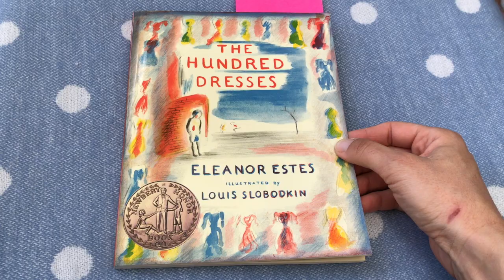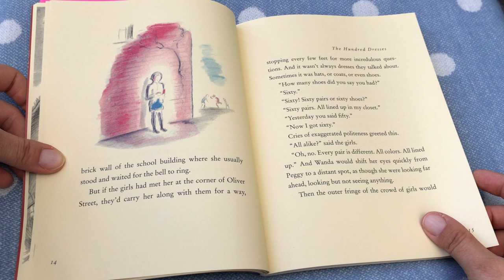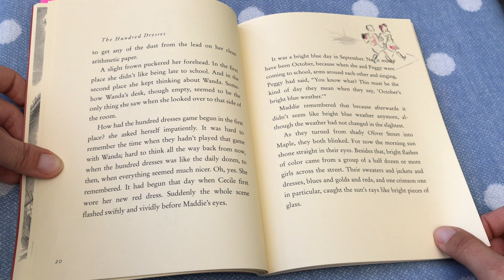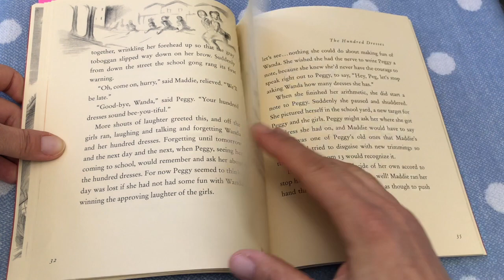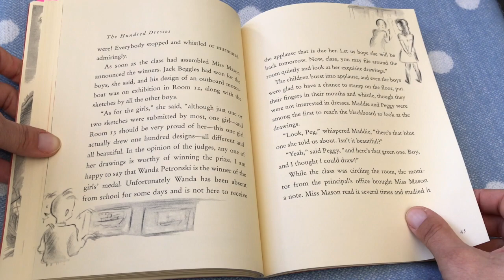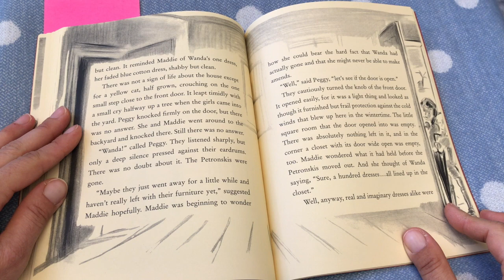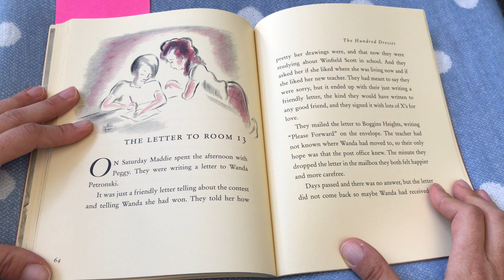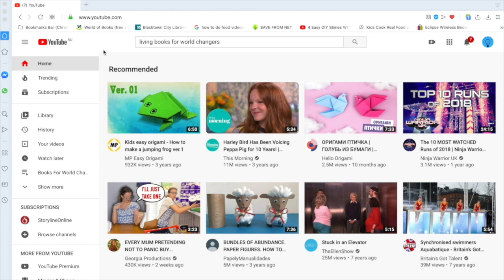The Hundred Dresses: Character-building Story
The Hundred Dresses is a character-building story teaching children the importance of being kind and showing respect to people regardless of appearances or race. If you'd like to continue your book adventures at home, we love Book Depository for competitive prices and free worldwide shipping.